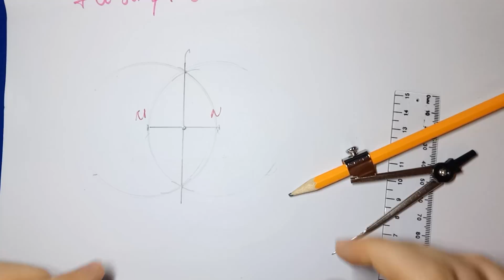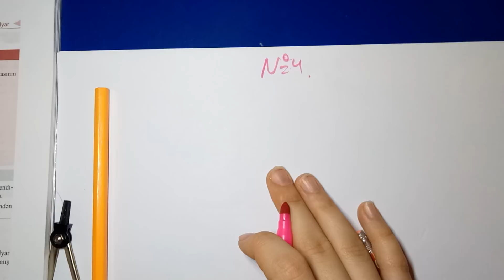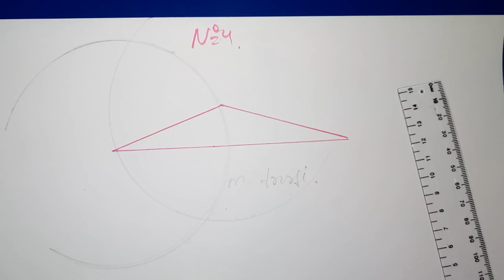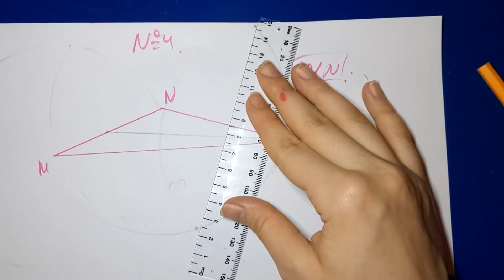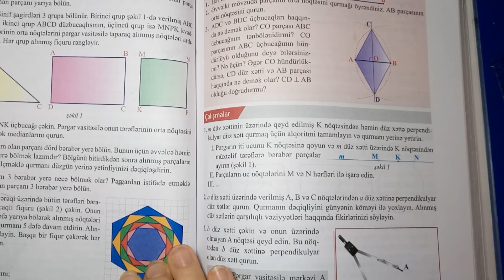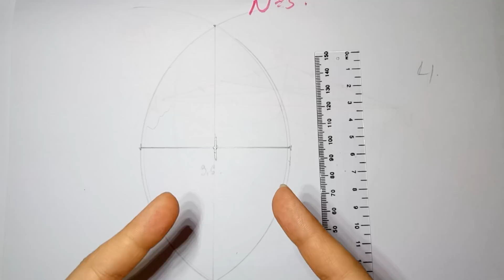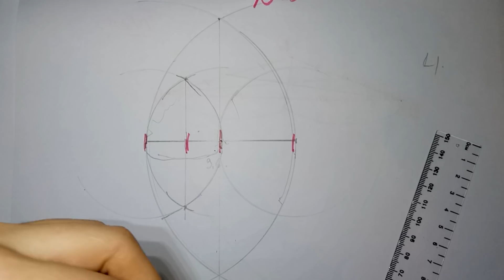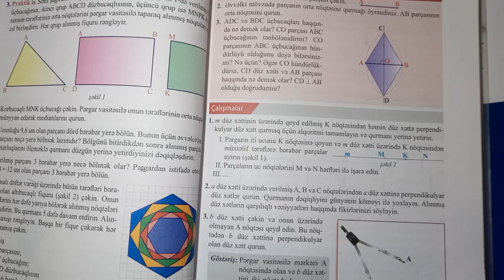7 ci sinif riyaziyyat kitabi ( seh 101.102 ) Parcanin yariya bolunmesi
7 ci sinif riyaziyyat kitabi ( seh 101.102 ) Parcanin yariya bolunmesi